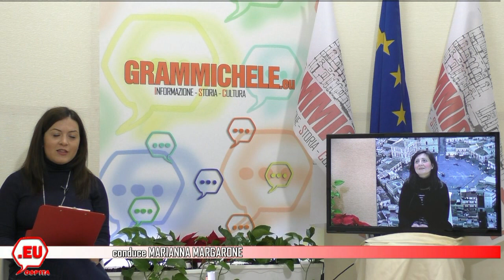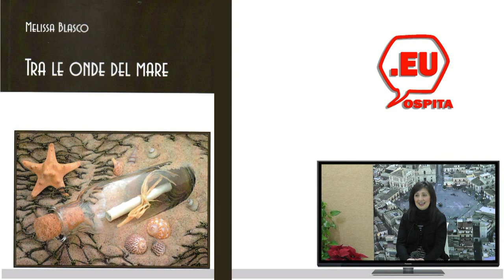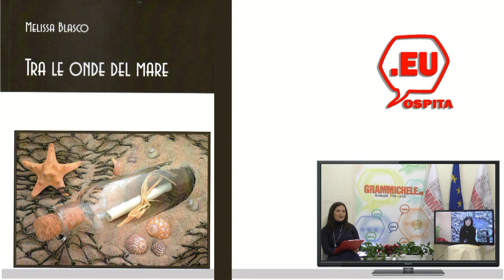"GRAMMICHELE.EU ospita" - Melissa Blasco - tra le onde del mare.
Visita per conoscere tutte le novità sulla città di ‪#‎Grammichele‬!